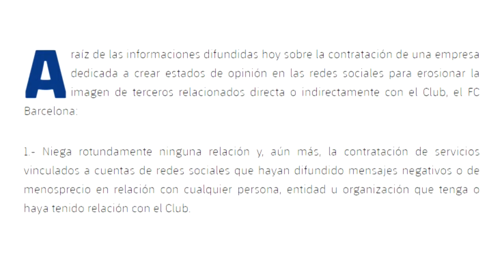Crisis en el Barça por la supuesta contratación de una empresa para difamar en redes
Víctor Font, aspirante a la presidencia del FC Barcelona, Joan Laporta, expresidente de la entidad azulgrana, y Jaume Roures, director general de Mediapro, han pedido responsabilidades a la junta directiva que preside Josep Maria Bartomeu a raíz de la contratación de una empresa para crear estados de opinión en redes sociales.
¡Visítenos!